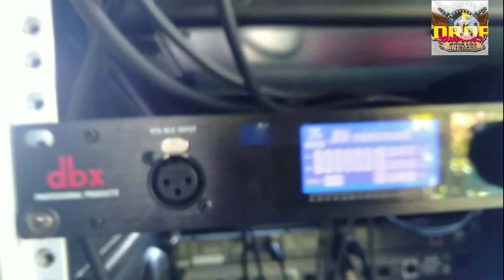( Dropsoundworkz )Modernized Audio Processors...